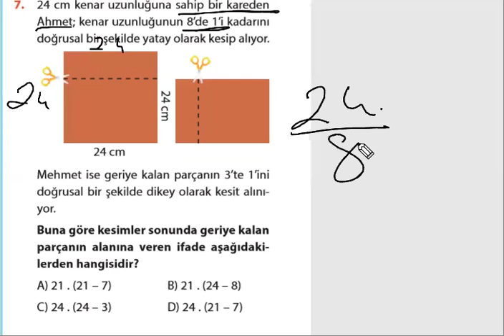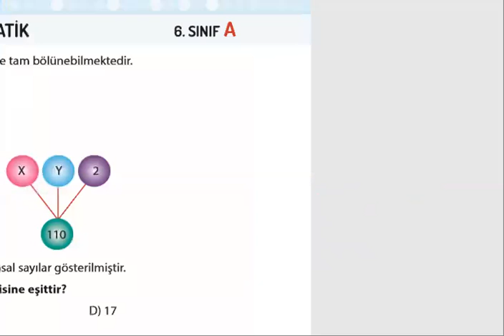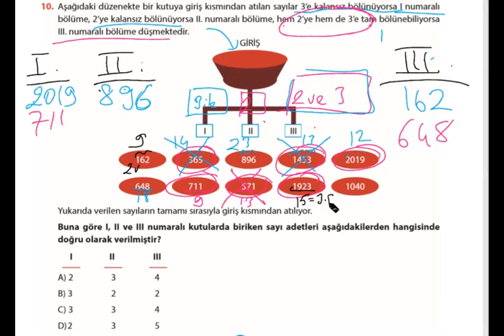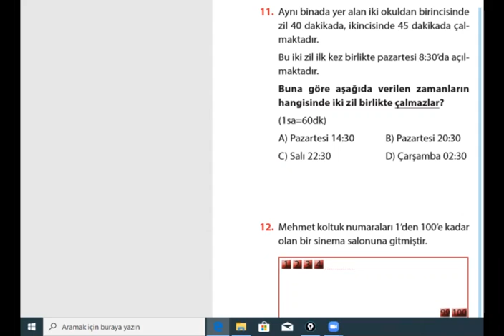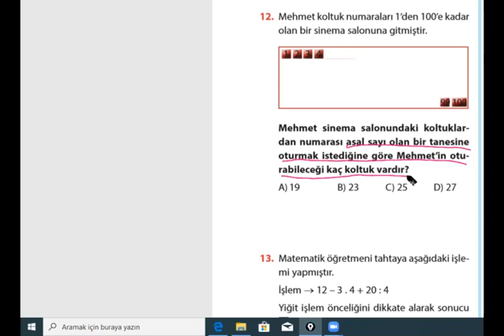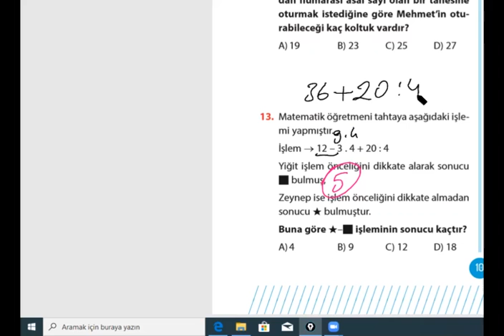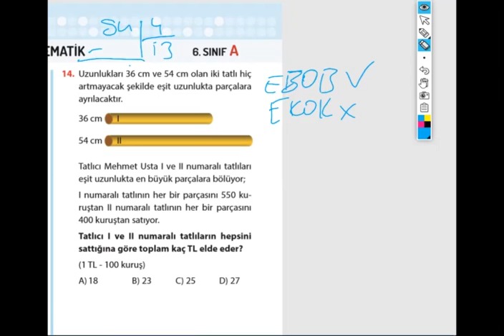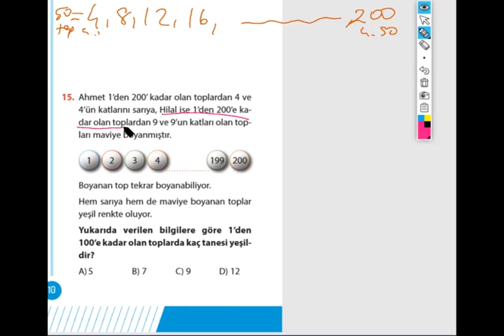6. Sınıf Haftalık Deneme Soru Çözümü(7-15 arası)